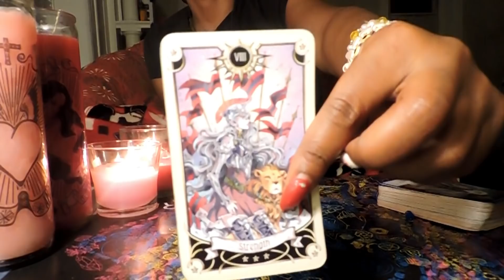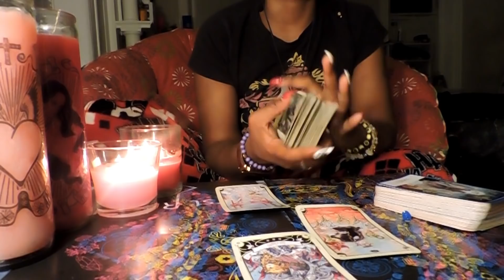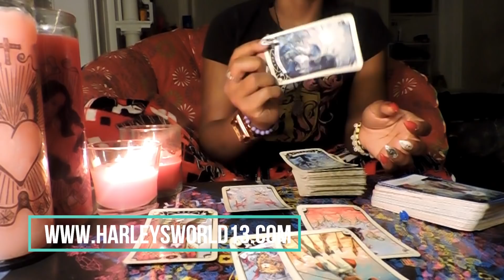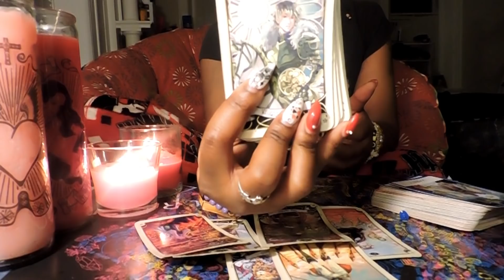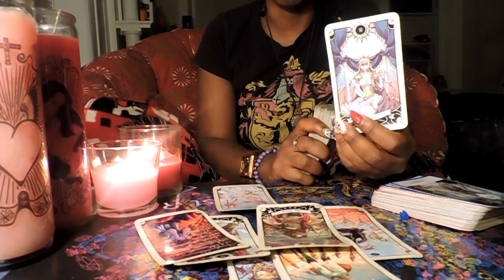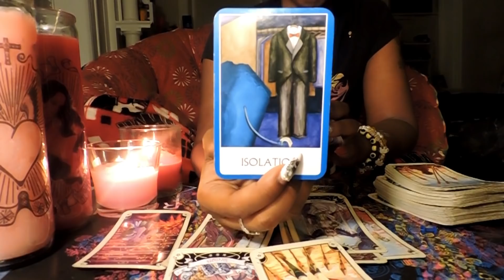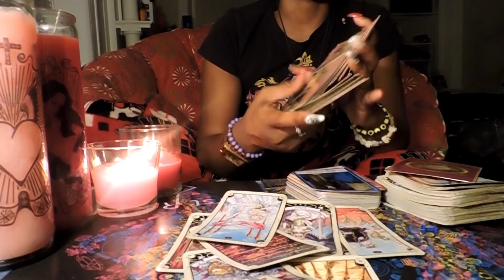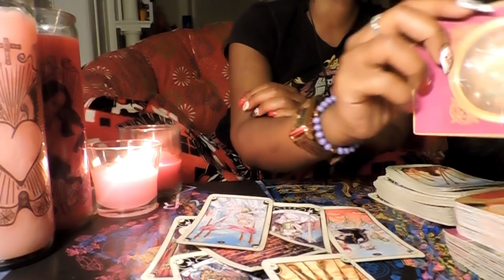CAPRICORN FEBRUARY 2019-THEY MISS YOU LIKE HELL! BUT JUST STUBBORN AS YOU!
TEXT ME A QUESTION

Happy Reading!

13SignsTarot